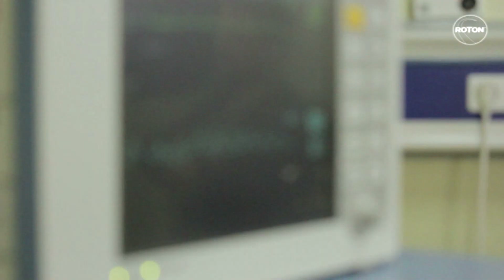Connect-R - Love Is The Way - Making Of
Making of by Iuliana Popescu